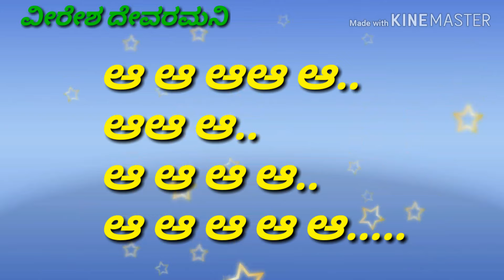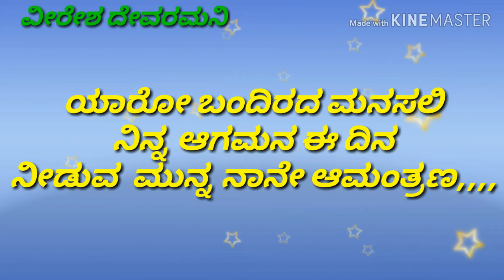Gaganave bhagi Kannada karaoke with lyrics